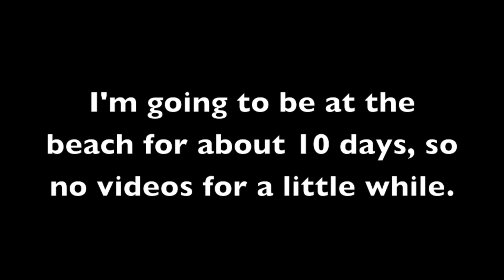At The Beach!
I'm going to be at the beach for about 10 days, so no videos for a little while.